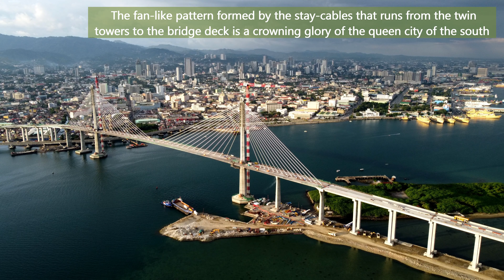CCLEX NOW❗❗ CURVES & OUTLINES | CEBU NEW LANDMARK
This video features the curves and outlines of CCLEX. Filmed November 2, 2021 2PM. Thanks!